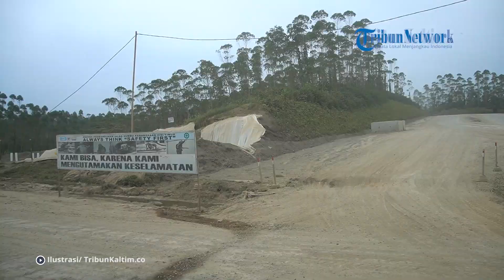Otorita IKN Terima 270 LoI Untuk Investasi di IKN Nusantara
Otorita Ibu Kota Nusantara (IKN) mencatat, sudah terdapat sekitar 270 pengusaha yang menyampaikan minat atau letter of intent (LoI) untuk berinvestasi di IKN.
Sebagian besar LoI itu disampaikan oleh pengusaha dalam negeri.
"Terbanyak (mengirimkan LoI) memang Indonesia, lebih dari setengah Indonesia," ujar Deputi Bidang Pendanaan dan Investasi Otorita IKN, Agung Wicaksono, usai menghadiri ASEAN Investment Forum 2023 Day 2, di Hotel Sultan, Jakarta, Minggu (3/9/2023) seperti dikutip TribunKaltim.co dari kompas.com.

Editor: vp0_Jj